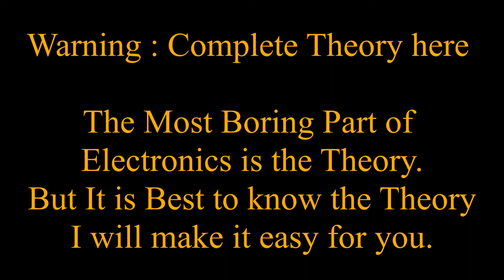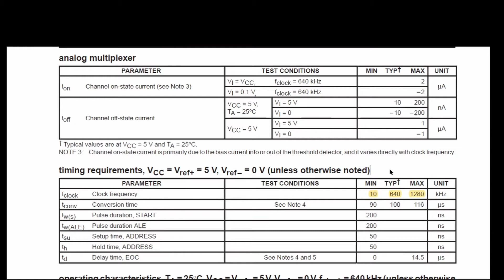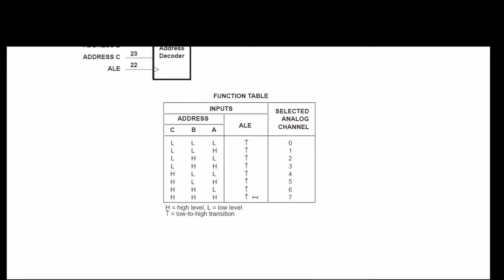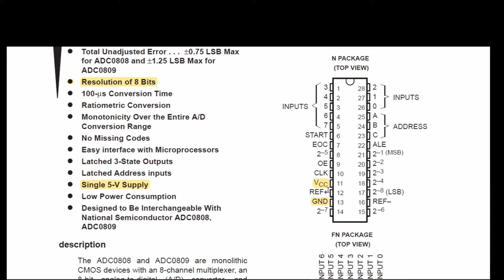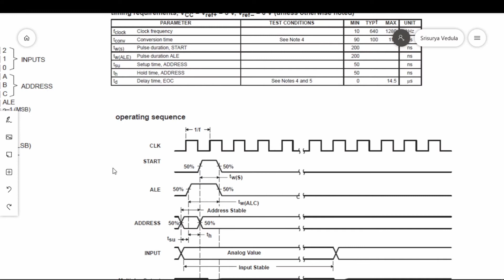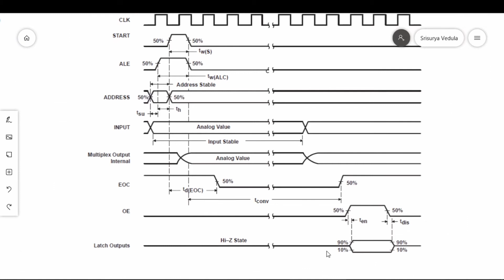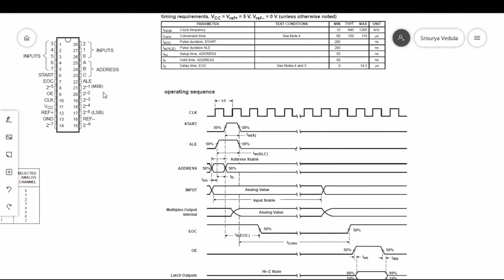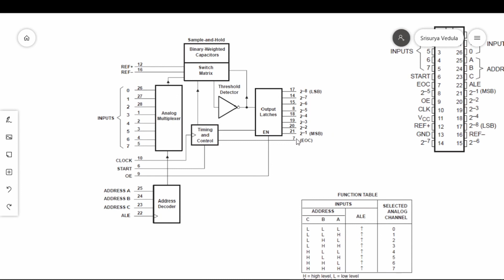Interfacing ADC 0808 with 8051 Microcontroller Part 1 | Introduction to ADC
Here we will be looking at the datasheet of adc0808. Datasheet is very useful and everyone should learn from beginning. In this part I will explain you the ADC Pins, Working, Timing Diagram.  I want you to watch till the end of the video if you want to do projects on the adc0808.
Even if it boring to know the theory, it is necessary as a electronics guy.
Sorry for English and the volume. Use earphones if possible. I will improve with upcoming videos.